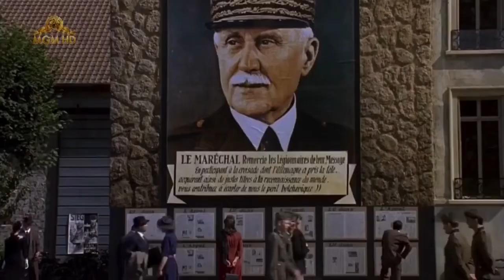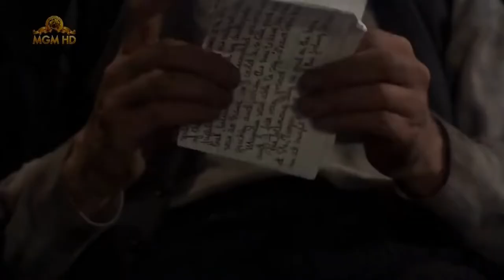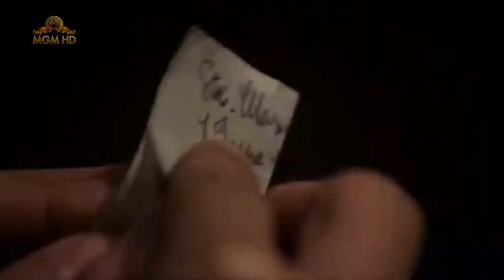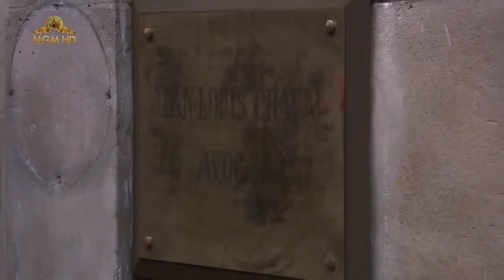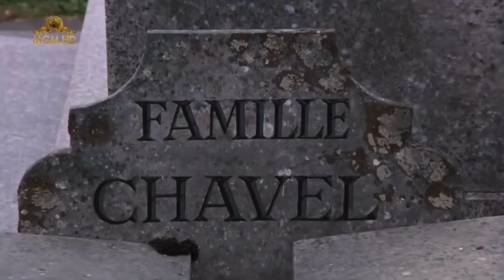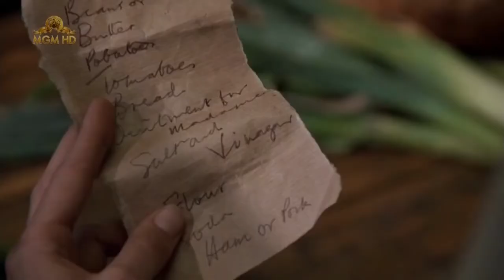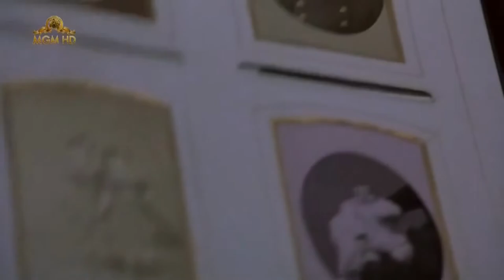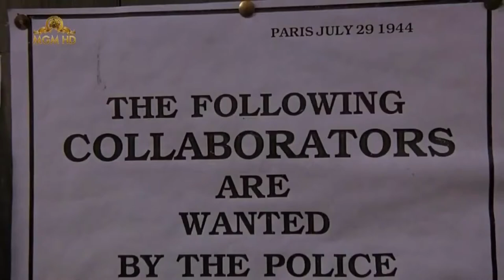The Tenth Man HD with Subtitles (1988)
SYNOPSIS:
After selling his inheritance to save himself from being executed at a concentration camp, Chavel - Anthony Hopkins - returned to his former country estate in disguise, where he met Therese - Kristin Scott Thomas. Falling for her not long after, he gets a job working around the house and falls deeper in love with her when an imposter comes claiming to be Anthony Hopkins.